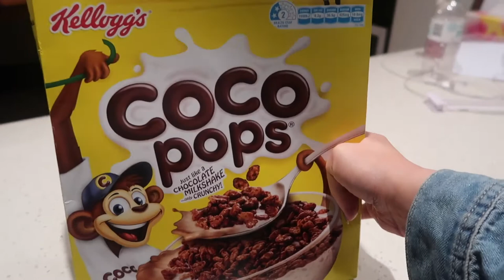DAD'S TUTORIAL ON HOW TO DRESS A TODDLER + HOUSE RENOVATIONS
DAD'S TUTORIAL ON HOW TO DRESS A TODDLER plus HOUSE RENOVATIONS| TTC | PREGNANCY | PARENTING VLOG |

We have an architect come over to discuss our house renovation plans for next year. The weather is bad so we stay inside and I have to plan an emergency school desert. Dad provides a tutorial on how to dress a toddler.

Hi everyone :)